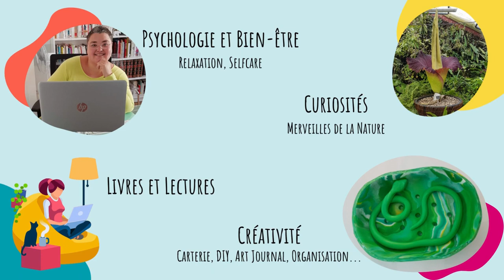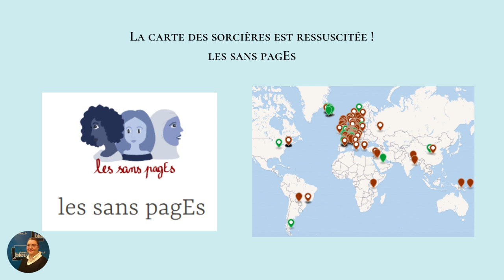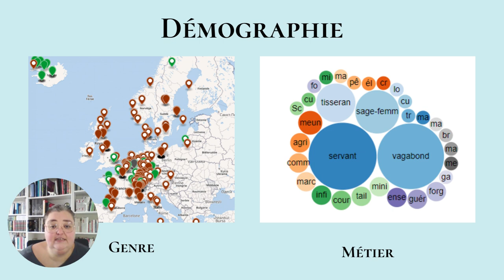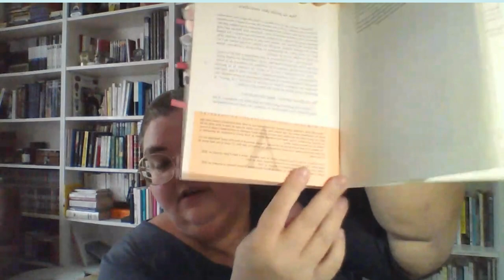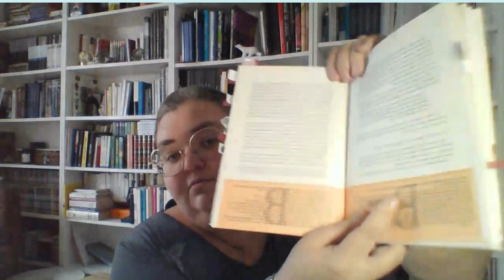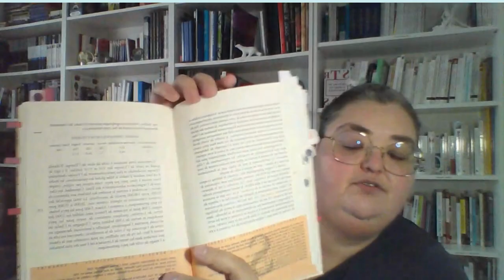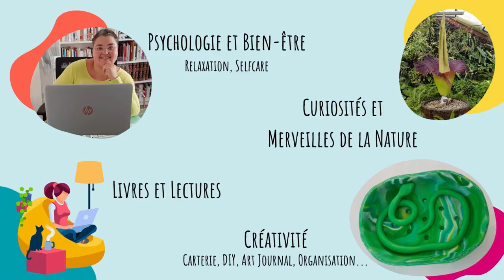À mort la sorcière [Lecture]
Mon retour vidéo sur le livre "À mort la Sorcière" de Jacques Roehig sur la chasse aux sorcières en Lorraine aux XVI-XVIIème siècles.

J'ai vraiment apprécié cette lecture que m'a conseillée
@GrimKozlowski (Merci! 🤩), et que je vous conseille à mon tour! Bon visionnage et bonne lecture!
À mort la sorcière